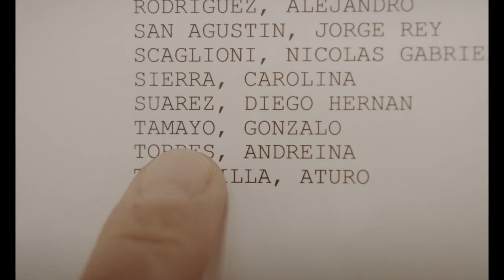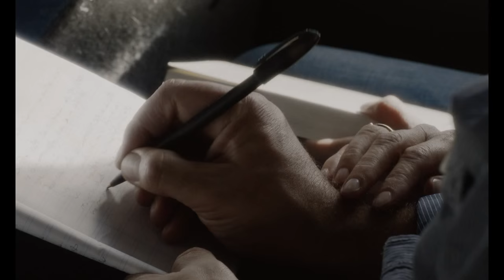El apóstata - Trailer (HD)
Sinopsis: Repasa las cicatrices de un joven que desea emanciparse de aquello que se escapa de su control, a la vez que dispara contra sí mismo y con un afán cínico en algunas cuestiones de fe, de culpa y de deseo.

Director: Federico Veiroj
Reparto: Álvaro Ogalla, Bárbara Lennie, Vicky Peña, Marta Larralde, Kaiet Rodríguez, Juan Calot, Andrés Gertrudix, Joaquín Climent, Jaime Chávarri, Mercedes Hoyos, Álvaro Roig, Leo Fernández.